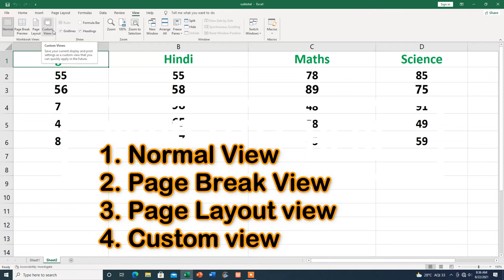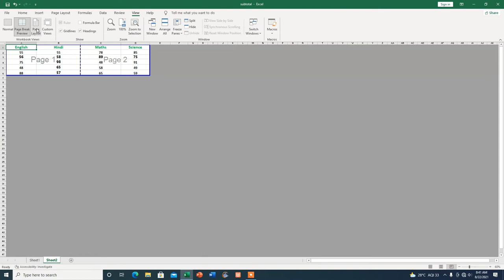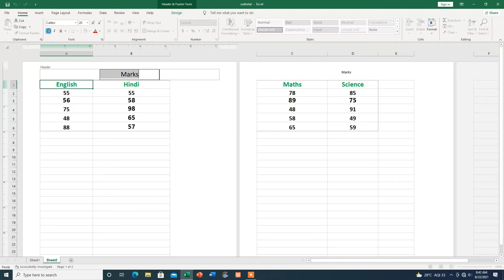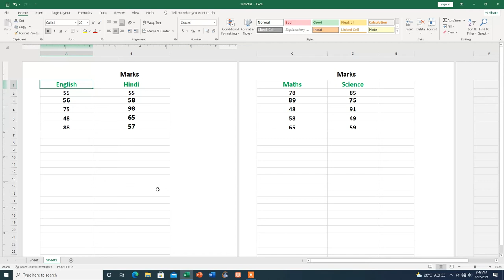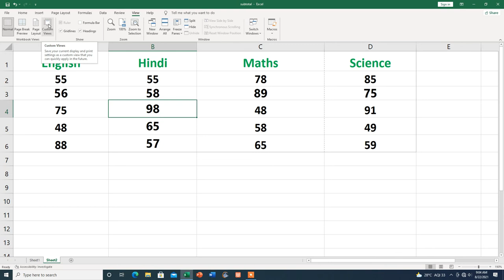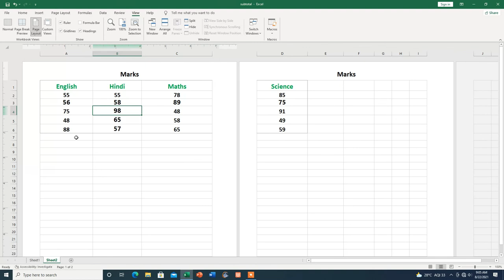Normal View, Page Break Preview, Page Layout View and Custom Views (Workbook Views) in excel Hindi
Hi
In this video, you will learn about the Normal View, Page Break Preview, Page Layout View and Custom Views (Workbook Views) in excel in excel then thank you for watching this video from the beginning to the end.